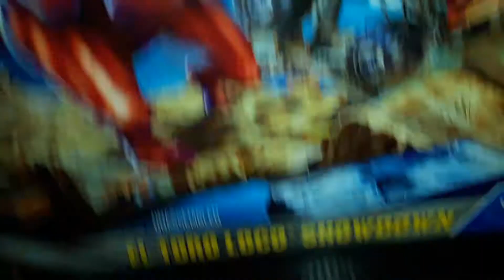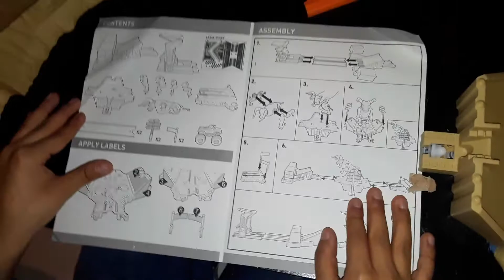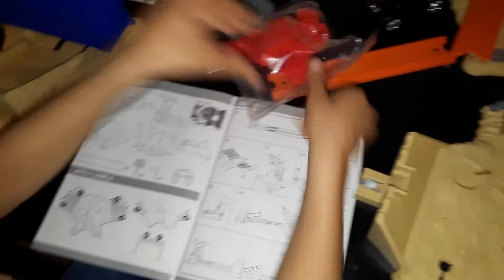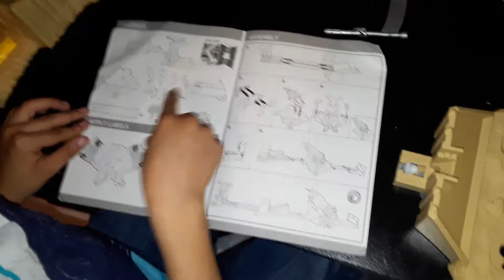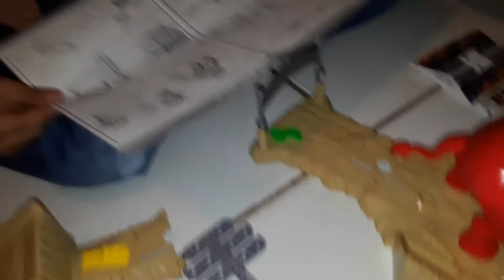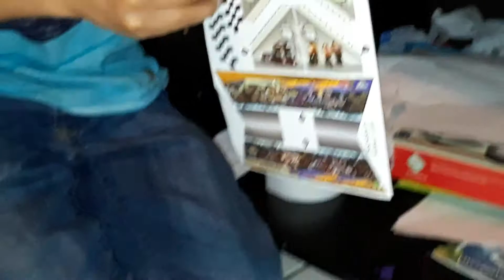A monster racers unboxing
Go Check out monster racers